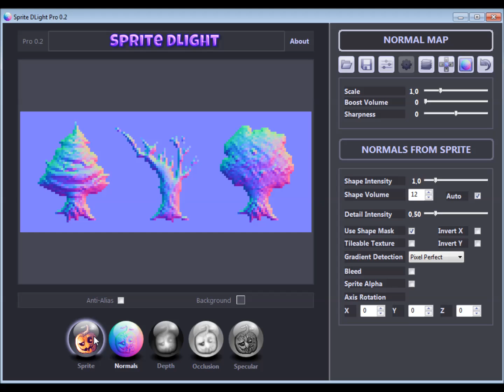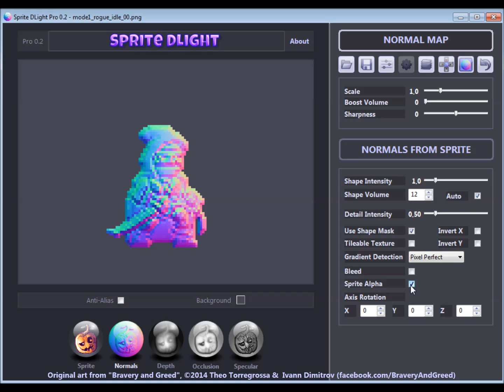Sprite DLight Tutorial 1 - Basic functions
An introduction to the basic functions of Sprite DLight: How to generate a normal map from a Sprite and how to use the fine tuning options.